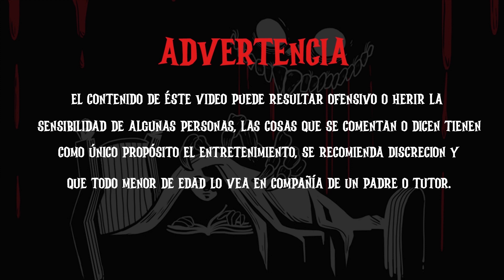Pakita casi se DESMAYA junto al CADÁVER .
41-La cripta/Una historia antes de dormir
En éste episodio especial los llevamos a conocer la historia de un exconvento de más de 400 años de antiguedad y además visitamos la cripta de una familia de nobles de la época colonial, un episodio lleno de historia, misterio y uno que otro fantasma.

Bibliografia
-Boletin No. 53. "Estudios galvánicos" Gerardo Cifuentes Nava, 215
-Jesus Gutierrez Guzman. "Visión histórica en la fundación de la casa de la cultura de Morelia, Michoacan Siglo XX", en boletin del archivo general de la nación, No. 4, 2020
-Alejandra Murillo, "Proyecto de restauración del claustro el Exconvento del Carmen, en Morelia, Michoacan, México" " 2o Congreso Iberoamericano, 2016.
-Templos Novohispanos de Valladolid, Historia y teoría de su dimensionamiento estructural, Juan Cabrera.